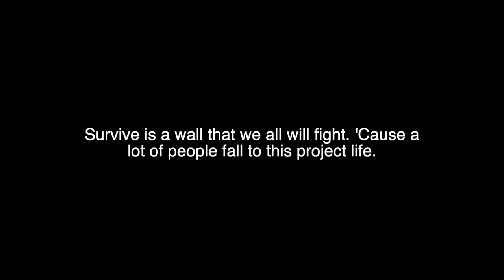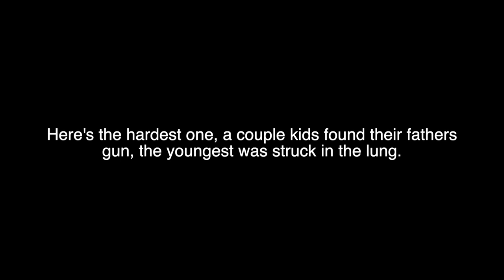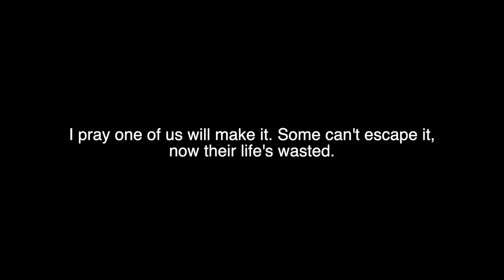Illa ghee "The Jects" Lyrics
From his latest Ep Denim Malt Liquor here are the Lyrics to "The Jects" produced by J. Depina

Music is Available on IllaGhee.Net